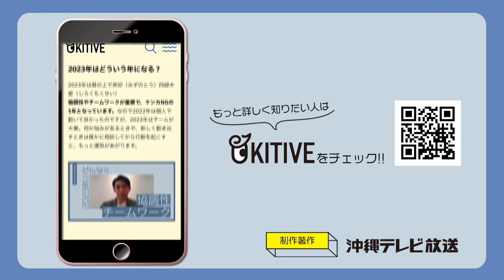琉球風水志・シウマ が教える！2023年9月のラッキーナンバーは○○（「KUKURU」2023年9月1日放送 vol.09） ※くわしい記事は概要欄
くわしい記事はコチラ

【KUKURU】毎週金曜　よる10:52～10:57放送

1週間、仕事や家事を終え一息ついた夜、日々頑張っているみなさんの週末の過ごしかたのヒントとなるような情報を届けたい…
沖縄女子の女心(ぐくる)を揺さぶり、旬なトレンド情報を括る(くくる)番組、それが『KUKURU』

「占い」全国放送でおなじみ「琉球風水志シウマ」が沖縄女子を開運へと導く、いますぐ取り入れたい運気UP情報をお届け

「ファッション」雑誌VIVIの人気スタイリスト知念美加子が沖縄女子が押さえておきたいオシャレ度がグッと上がるコーディネートのほか、QOLをアゲル！？情報をお届け

「グルメ」誰かに教えたいけど教えたくない⁉とっておきのグルメ情報をお届け

そのほか「ビューティー」「ライフスタイル」など、注目のトレンド情報を週替わりでご紹介します！